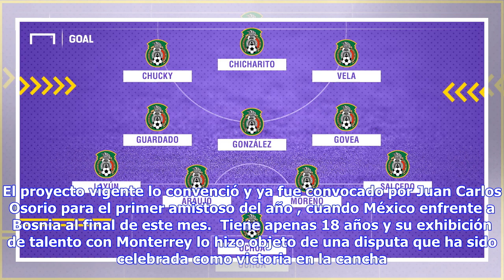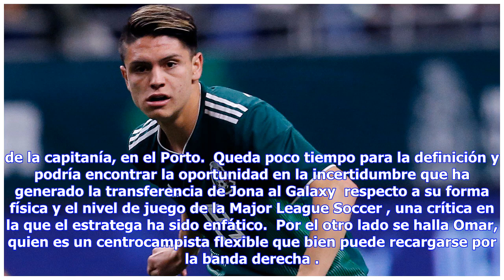Noticias de última hora | ¿Cómo jugaría México con Jonathan González y Govea en el once? | Goal.com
A tan solo meses del Mundial , Jonathan González y Omar Govea son dos de las novedades de la Selección mexicana para los amistosos corresponntes a la Fecha FIFA frente a Islandia y Croacia en donde, pareciera, se juegan sus chances de tomar el avión a Rusia . Por un lado,   González eligió a México sobre Estados Unidos, el lugar en donde nació, a pesar de haber tenido participación en la categoría inferior. El proyecto vigente lo convenció y ya fue convocado por Juan Carlos Osorio para el primer...